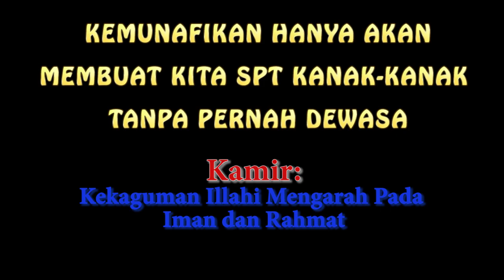KAMIR 230 PEKAN BIASA XXVIII, Selasa 12 Oktober 2021 Kemunafikan orang orang Parisi